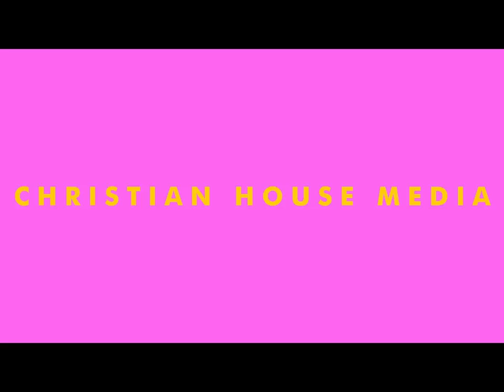MID-NIGHT PRAYER FOR THE MONTH OF JULY | APOSTLE JOSHUA SELMAN PRAYERS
below is the account detail:

Account number:
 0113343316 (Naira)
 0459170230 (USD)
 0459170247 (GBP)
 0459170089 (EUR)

Branch: 13/15, Manchester Road, GRA, Zaria, Kaduna State

Account Numbers;
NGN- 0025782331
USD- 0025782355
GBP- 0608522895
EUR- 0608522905